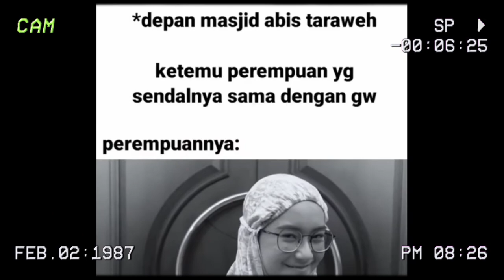APA BENAR??? FREYA JKT48 KETURUNAN SRI SULTAN HAMENGKUBUWONO II || INI DIA FAKTANYA!!!!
jadi di video ini kita akan menjelaskan fakta sebenarnya dari seorang Freya JKT48 yang diduga memiliki darah keturunan sultan Hamengkubuwono II,berikut ini dia faktanya.